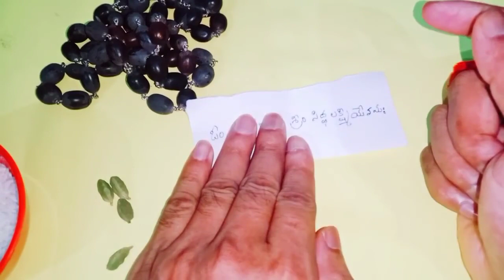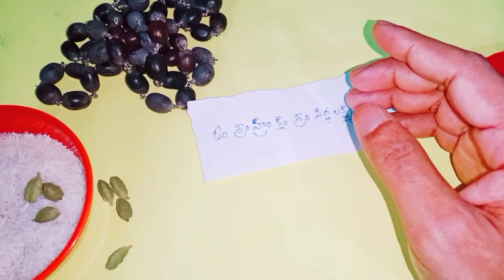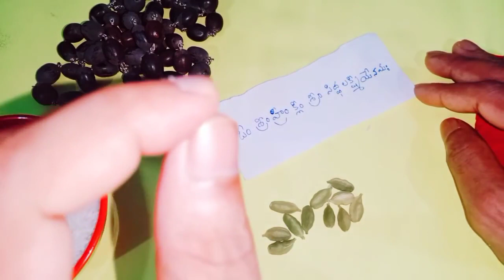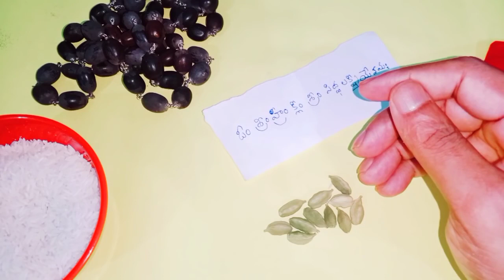యాలకులతో శుక్రవారం నాడు ఇలా చేస్తే ధనసంపాదన పెరుగుతుంది మీరు ఏది కొనాలనుకుంటే అది కొనగలుగుతారు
Time:10.00 AM TO 1.00 PM And 3.00 PM TO 6.00 PM
fees: 500 rupees
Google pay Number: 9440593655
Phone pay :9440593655